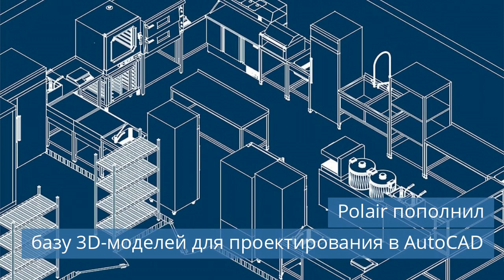Polair пополнил базу 3D-моделей в AutoCAD / Cклад для кондитерской продукции появится в Егорьевске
Смотрите новости холодильной индустрии за среду, 1 февраля 2023 года.

Темы сегодняшнего выпуска новостей:
00:28 Polair пополнил базу 3D-моделей для проектирования в AutoCAD.
01:04 Крупный склад для хранения кондитерской продукции появится в Егорьевске.